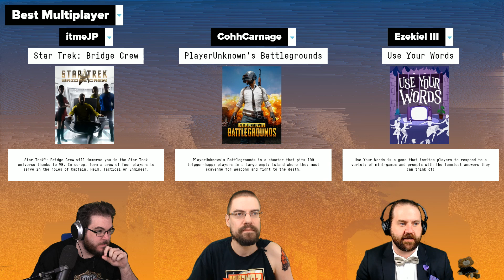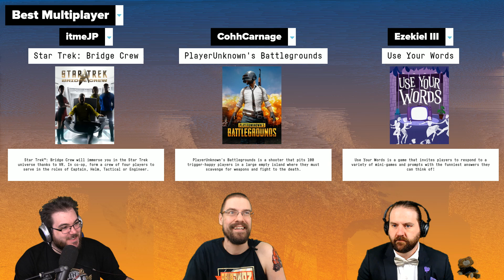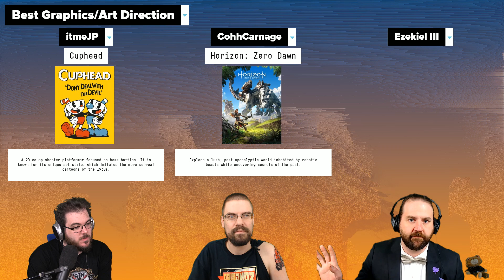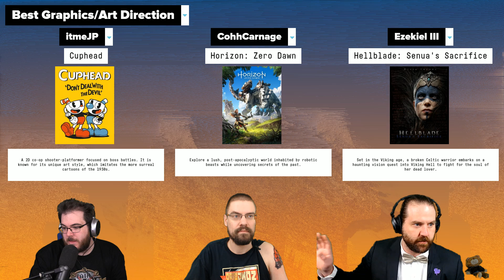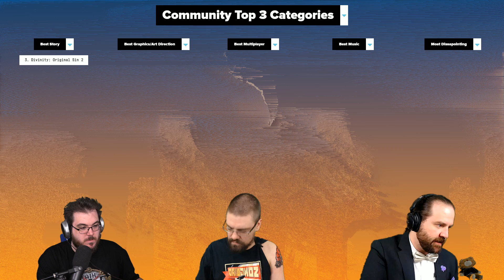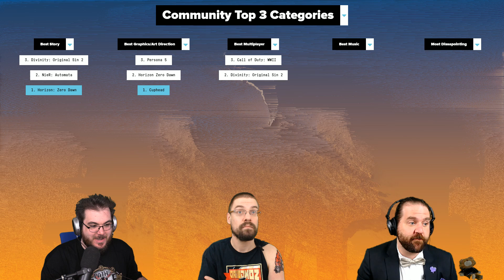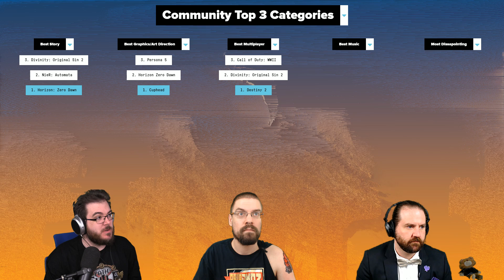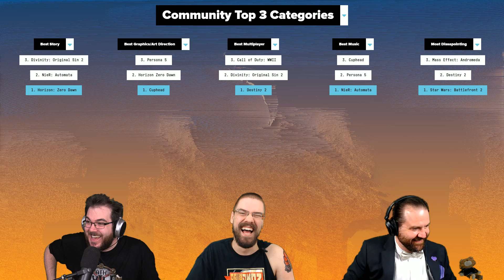Dropped Frames - Week 131 - Game of the Year 2017 (Part 1)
Dropped Frames is a show featuring hosts itmeJP, Ezekiel_III and CohhCarnage where they discuss the on goings of being a full-time streamer. Follow at Twitter.com/DroppedFrames